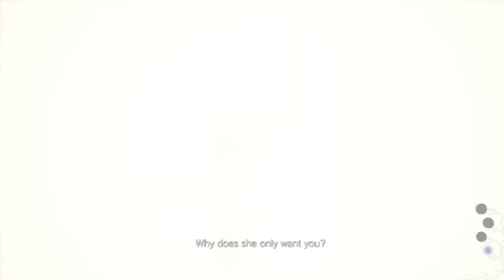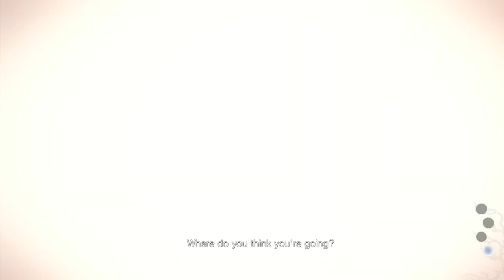Kid Needs Therapy | Shadows Of Rose: Resident Evil Village | Ep 19 | Crazy Town Gaming